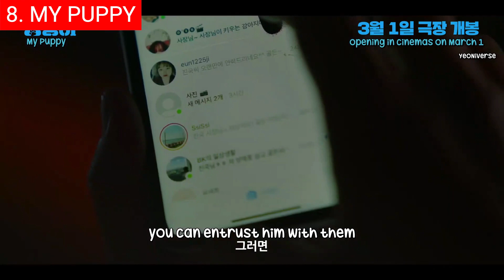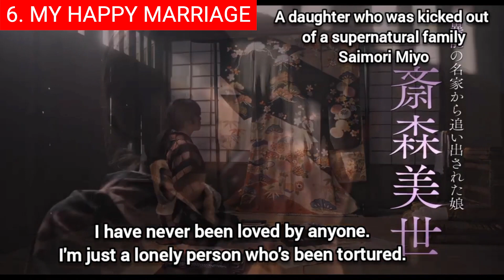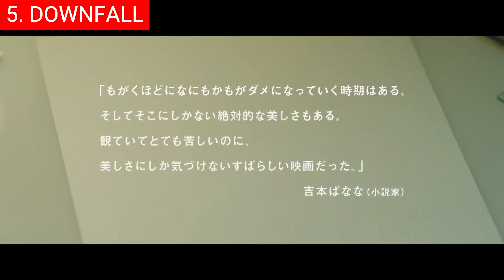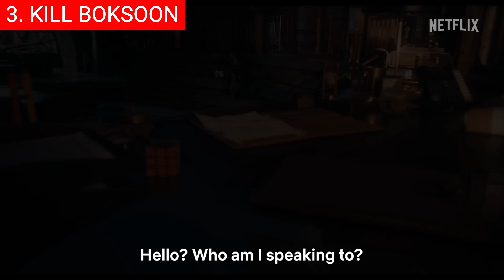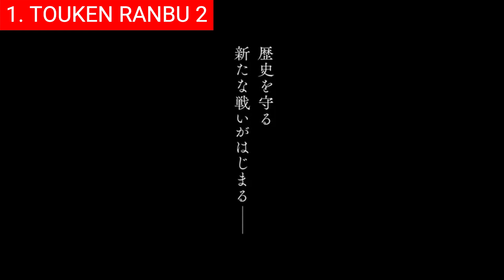Top 10 New Korean & Japan Movies In March 2023 | Best Upcoming Asian Movies To Watch On Netflix 2023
0:00 Intro
0:36 Top 10 - The Devil's Deal (대외비: 권력의 탄생).
1:31 Top 9 - Soulmate (소울메이트).
2:10 Top 8 - My Heart Puppy (멍뭉이).
2:54 Top 7 - And Yet, You Are So Sweet (なのに、千輝くんが甘すぎる).
4:02 Top 6 - My Happy Marriage (わたしの幸せな結婚).
5:03 Top 5 - Downfall (零落).
5:49 Top 4 - Do Unto Others (ロストケア).
6:39 Top 3 - Kill Bok Soon (길복순).
7:38 Top 2 - Nemesis: The Mystery of the Golden Spiral (映画ネメシス 黄金螺旋の謎).
8:16 Top 1 - Touken Ranbu 2 (刀剣乱舞2).

Hi and welcome back! March 2023 marks an exciting time for Korean cinema. With the release of several highly anticipated films, movie-goers from all over the world are eagerly awaiting a diverse range of movies that are sure to entertain. Themes range from comedy and romance to action and drama, allowing for variety and something for everyone. Along with these new releases, classic works of Korean cinema will also be showcased in theaters, giving fans a chance to relive the nostalgia.

Background music